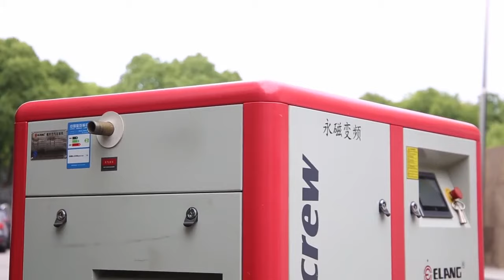Elang Industrial PM VSD Screw Air Compressor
The comprehensive energy saving of servo air compressor reach the rate of 20% -35%, power saving is considerable. Machine efficiency is more 12% to 18% than ordinary air compressor, and it belongs to IE3 energy efficiency standards.

IE4 efficiency & On-time Shipment & Attractive Price
Be quieter and 20% more energy efficient.Certificates: CE, ISO, UL, ASME and CCC etc. OEM & ODM service.

If you are interested in this product,you can visit my